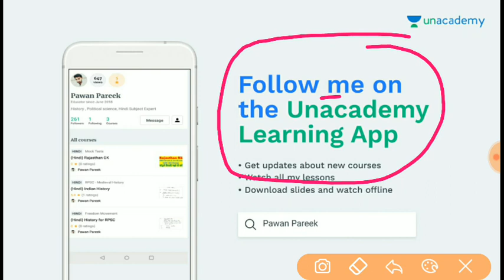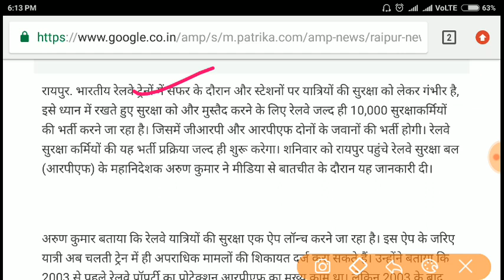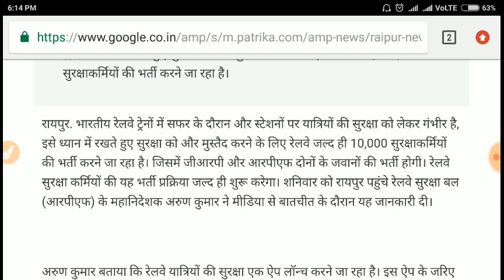10th Pass Vacancy In RAILWAY // RPF New Vacancy 2019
10th pass vacancy
10th pass vacancy 2018 rajasthan
10th pass vacancy in rajasthan
10th pass vacancy in jharkhand
10th pass vacancy 2013
10th pass vacancy in up
10th pass vacancy 2018-19
10th pass vacancy railway
10th pass vacancy jvvnl
10th pass vacancy in bihar
10th pass vacancy 2018
10th pass job alert
10th pass job age 17
10th pass job apply
10th pass job agartala
10th pass job apply online
10th pass job army
10th pass job airport
10th pass job assam
10th pass job ahmedabad
10th pass job age 16
10th pass vacancy bihar
10th pass job bilaspur
10th pass job bhubaneswar
10th pass job bank
10th pass job bhopal
10th pass job bangalore
10th pass job bihar 2018
10th pass job baroda
10th pass job bhiwani
10th pass bsf vacancy
10th pass vacancy cg
10th pass job chandigarh salary contect number
10th pass job call center
10th pass job chandigarh
10th pass job company
10th pass job computer
10th pass job chennai
10th pass job canada
10th pass job cuttack
10th pass job delhi
10th pass job dubai
10th pass job delhi police
10th pass job defence
10th pass job dehradun
10th pass job delhi metro
10th pass job dhanbad
10th pass job delhi ncr
10th pass job defence 2018
10th pass job delhi 2017
group d 10th pass vacancy
railway group d 10th pass vacancy 2018
10th pass job exam
10th pass job ernakulam
10 pass job employment news
10th pass electrician job
10th pass job vacancy ernakulam
10th pass job in electronic city bangalore
10th pass govt job exam
10th pass job in europe
10th pass job in ecl
10th pass job in etawah
10th pass job for female
10th pass job faridabad
10th pass job fresher
10th pass job for female in kolkata
10th pass job for navy
10th pass job for railway
10th pass job from
10th pass job for army
10th pass job free
10th pass job for police
10th pass vacancy government
10th pass career guide
10th pass government vacancy 2018
10th pass government vacancy in delhi
10th pass govt vacancy 2018-19
10th pass government vacancy 2015
10 pass government vacancy 2018
10th pass vacancy hindi
10th pass job haryana
10th pass job hindi
10th pass jobs hyderabad
10th pass job hindi me
10th pass job haryana 2018
10th pass job haryana 2017
10th pass job hp
10th pass job howrah
10th pass job high salary
10th pass vacancy in rajasthan 2018
10th pass vacancy in railway 2018
10th pass vacancy job
10th pass vacancy jharkhand
10 pass vacancy in jharkhand
10th pass job vacancy in guwahati
10th pass job vacancy in ahmedabad
10th pass job vacancy in chennai
10th pass job vacancy in mumbai
10th pass job vacancy in kerala
10th pass job vacancy in dhanbad
10th pass job kerala
10th pass job kolkata
10th pass job karnataka
10th pass job kolhapur
10th pass job kalyan
10th pass job kanpur
10th pass job karnal
10th pass ki vacancy
10th pass job kurukshetra
10th pass job kota
10th pass vacancy latest
10th pass job lucknow
10th pass job ludhiana
10th pass job list
10th pass lic job
10th pass ladies job
10th pass latest job 2018
10th pass limited job
10 pass latest job 2018
10 pass vacancy mp
10th pass mts vacancy
10th pass vacancy in mp 2017
10th pass vacancy in navi mumbai
10th pass job vacancy in madurai
10th pass job near me
10th pass job nashik
10th pass new vacancy
10th pass job nagpur
10th pass job noida
10th pass job navy
10th pass navy vacancy
10th pass job navi mumbai
10th pass job notification
10th pass navy vacancy 2018
10th pass career options
10th pass odisha vacancy
10 pass career option
10 pass online vacancy
10th pass out vacancies
10th pass post office vacancy
10th pass post office vacancy 2018
10th pass job police
10th pass job private
10th pass job police 2017
10th pass job police female
10th pass job private company
10th pass job private mumbai
10th pass job private in kolkata
10th pass job police karnataka
10th pass job pune
10th pass job punjab
10th pass job quikr
10th pass qualification jobs
10th pass jobs in qatar
10th pass vacancy rajasthan
10th pass railway vacancy 2017
10th pass rbi vacancy
10th pass rpf vacancy 2018
10th pass rrb recruitment 2017
10th pass job sarkari
10th pass jobs sidcul haridwar
10th pass job surat
10th pass job search
10th pass job salary
10th pass job sarkari 2018
10th pass ssc vacancy 2017
10th pass job satara
10th pass job singapore
10th pass job ssc
10th pass job telangana
10th pass job tamilnadu
10th pass teacher vacancy
10th pass job thane
10th pass job tripura
10th pass jobs ts
10th pass jobs trivandrum
10th pass job tezpur
10th pass teacher job
10th pass typing job
10th pass vacancy up
10th pass job up
10th pass upcoming vacancy
10th pass job uttarakhand
10th pass job up police
10th pass job udaipur
10th pass job urgent
10th pass job ujjain
10th pass job usa
10th pass job uk
10th pass job vadodara
10th pass job varanasi
10th pass jobs visakhapatnam
10th pass jobs vijayawada
10th pass job vapi
10th pass job vizag
10 pass job vapi
10th pass jobs in vellore
10th pass job in vadodara 2018
10th pass j